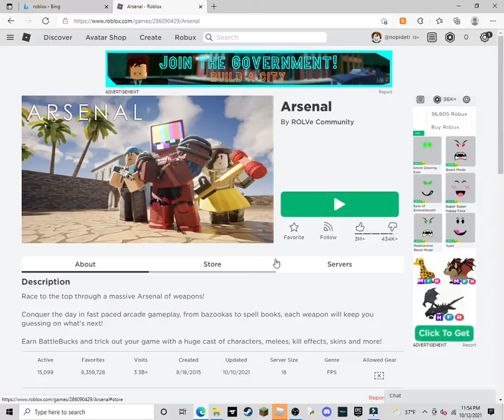some matches of arsenal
I played some matches of arsenal and I ran into a hacking